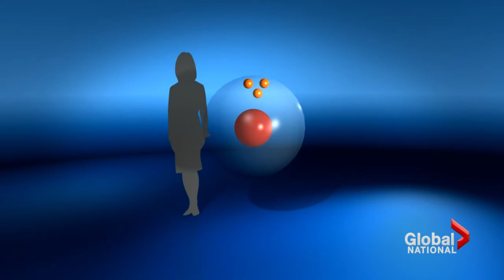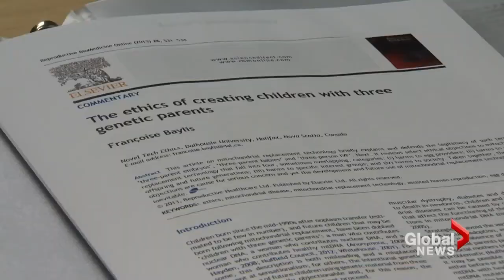Three DNA babies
Fri, Jun 28: Britain is poised to become the first country in the world to allow a controversial technique, that produces embryos with DNA from three different people. Ross Lord reports.